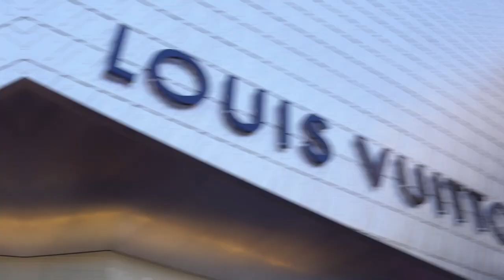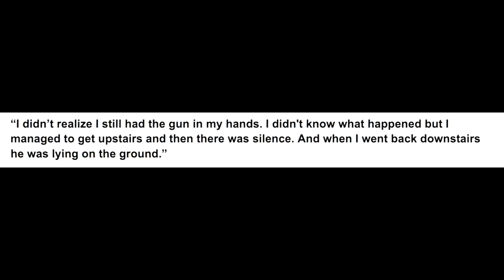If She Couldn’t Have Him, Then No One Could | The Mayka Kukucova Case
The US copyright law is the doctrine that brief excerpts of copyright material may, under certain circumstances, be quoted verbatim for purposes such as criticism, news reporting, teaching, and research, without the need for permission from or payment to the copyright holder. I do not own or claim to own any footage or photos presented. The footage and photos being used for education, awareness, and research purposes only.

This video contains a mix of stock footage used for reenactment purposes, as well as actual photos and footage relating to the case.

I will always try to carry out the best research I can before making these videos, most of the information I have is sourced from news outlets, speculations from investigators, journalists and family members.  So there may be instances where my information may not be 100% correct. I 100% do not wish or intend to spread any false information, but only wish to spread awareness for the cases I am sharing and would appreciate the correct information if any false information is presented here.